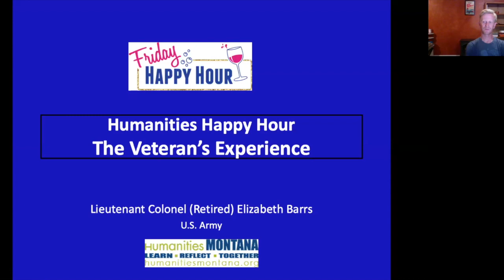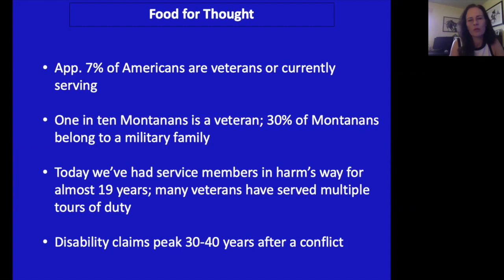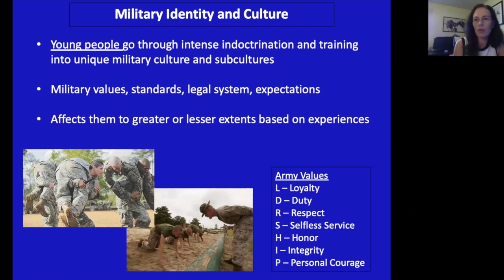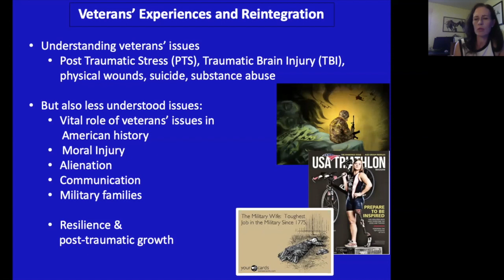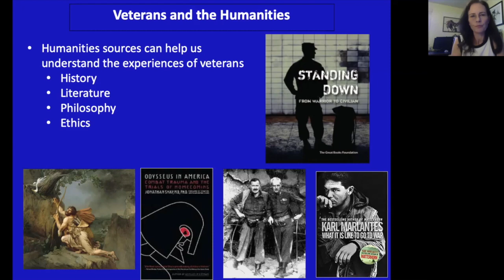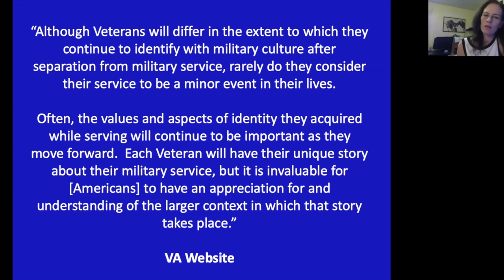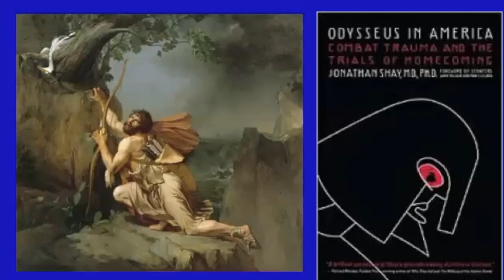The Veteran's Experience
Elizabeth Barrs leads a conversation about the veteran's experience and military culture in the US. This is a Montana Conversation.